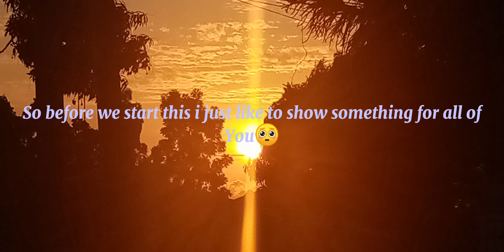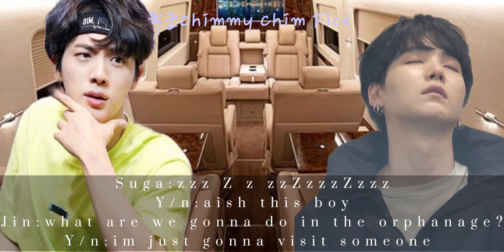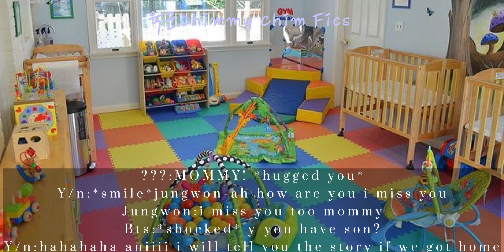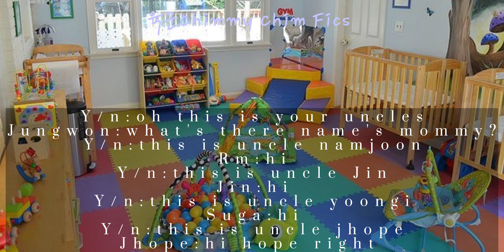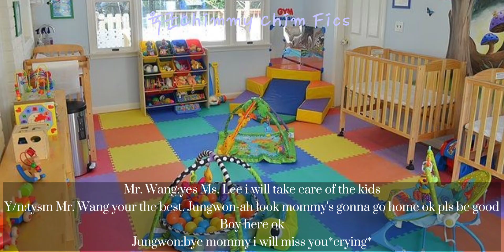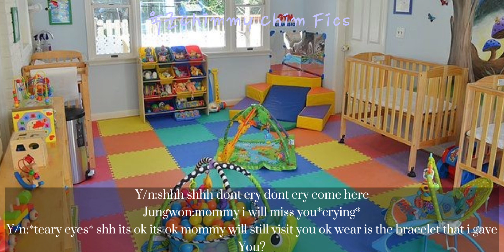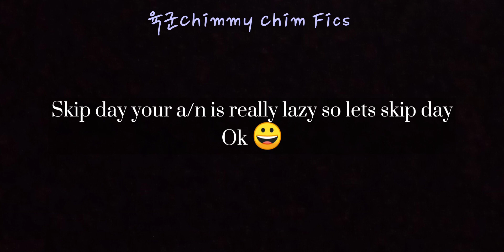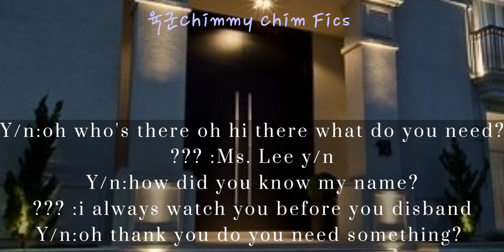Bts ff] when the kid in the orphanage calls you mommy||1ksubs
HAPPY 1K MY LOVELY HEATHER'S HEHEHEHEHE IM SO SO HAPPY THANK YOU THANK YOU SO MUCH FOR THIS and happy advance birthday to the army who request this💜😘🥺🎆❤️🎉🎊✨🧨🎇🎆🎉🎊🎊🎉

Credits to the songs and to the owner of the pictures tysm💜❤️